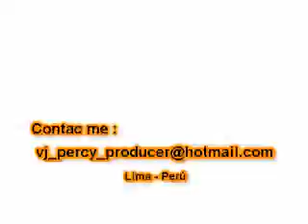Bob Sinclar - Sound of Freedom (VJ Percy Mix Video)